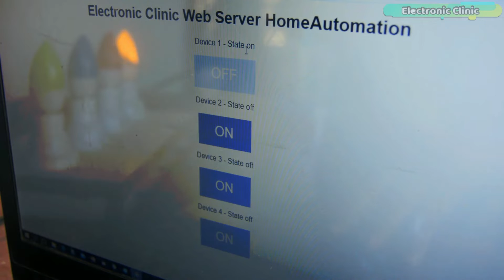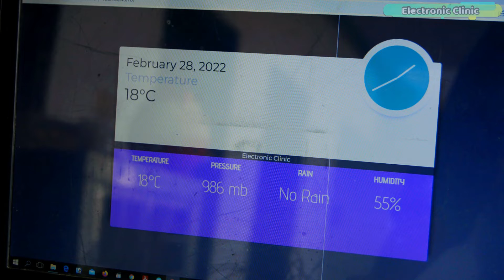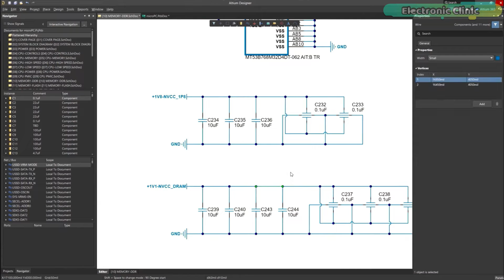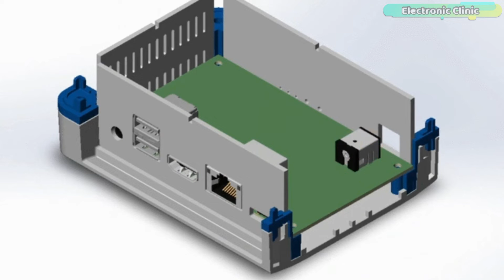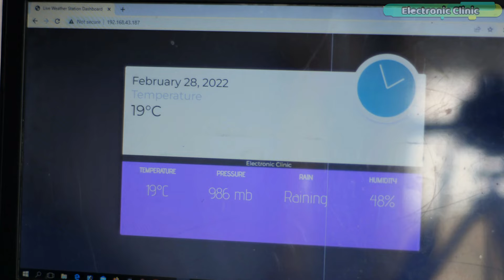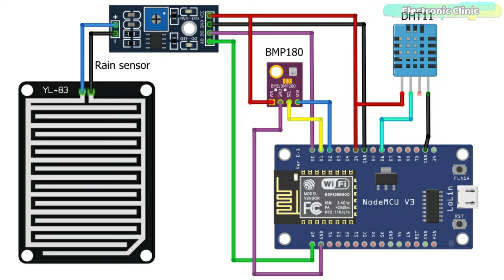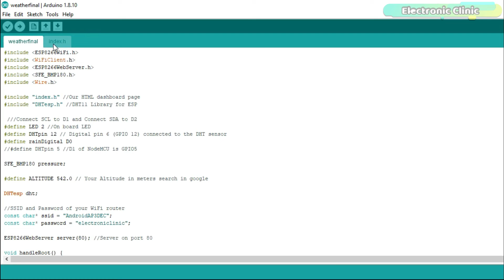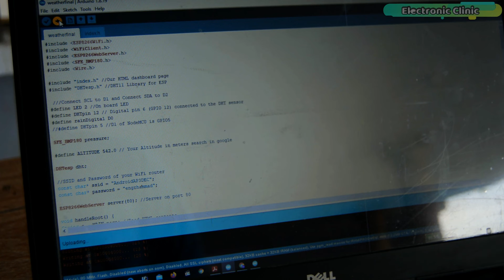ESP8266 WebServer Weather Station with Temperature, Pressure, Humidity, and Rain Detection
In my previous video, I explained how to make a webserver-based Home automation system using ESP32 WiFi + Bluetooth module. For demonstration purposes, I controlled 220Vac light bulbs.

This project is also based on the webserver, but this time instead of controlling the Home appliances or other electrical loads we will be monitoring some sensors including the DHT11 Temperature and humidity sensor, BMP180 Sensor, and the raindrop sensor. Previously, I used the ESP32 WiFi + Bluetooth module but this time I decided to use the Nodemcu ESP8266 WiFi module. So, if you want to use the ESP32 Module then go ahead and watch my previous video and if you want to use the Nodemcu ESP8266 then you should definitely watch this video; as I will be explaining each and every detail.

In today’s episode, you will learn how to make a Webserver based Weather station using Nodemcu ESP8266 WiFi module, DHT11 Temperature and Humidity sensor, BMP180 Sensor, and rain detector sensor. In this project the Nodemcu ESP8266 WiFi module is used as the Webserver which stores the HTML code and code for monitoring all these sensors. You don’t need to use use your computer or laptop as the webserver because you can use this low-cost ESP8266 WiFi module as the Webserver.

Nodemcu ESP8266 WiFi Module

DHT11 Temperature and Humidity Sensor

BMP180 Sensor

Raindrop Sensor

Other must-have Tools and Components:

Arduino Uno, Nano, Mega, Micro "All types of Arduino Boards":

Top Arduino Sensors:

Top Oscilloscopes

Variable Supply:

Digital Multimeter:

Top Portable drill machines:

Jumper Wires:

3D printers:

CNC Machines:

Electronics Accessories:

Hardware Tools:

DHT11,BMP180,RainSensor